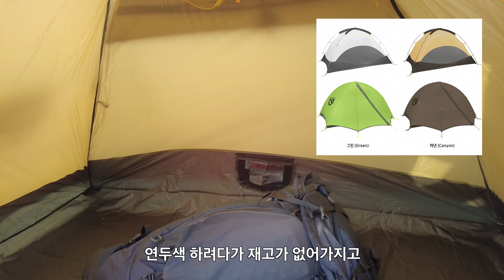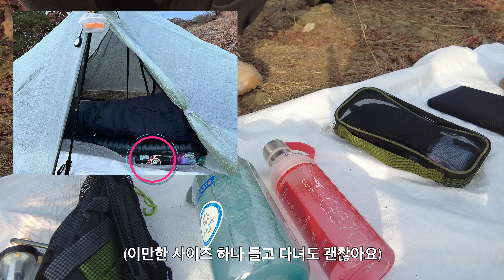4k 초보 백패커 배낭까기 | 우모복이 없어 너무 추웠어요 | 씨투서밋 Sp4 | 발토르 75 | 니모 아톰2P | 제로그램 다운부티 | 카르닉 카본 스틱 | 백패킹 장비 소개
안녕하세요~
왕초보 백패커 '충섭'님의 배낭까기 편으로
입문 2회째에 겪은 추위의 경험과
백린이의 다양한 입문 장비들을 살펴 보고
향후 구입 예정인 아이템에 대해서도
들어 보도록 하겠습니다.

* Shooting
・Camera : OSMO pocket2, Gopro 9, Iphone 13pro
・Editing program：Finalcut Pro X